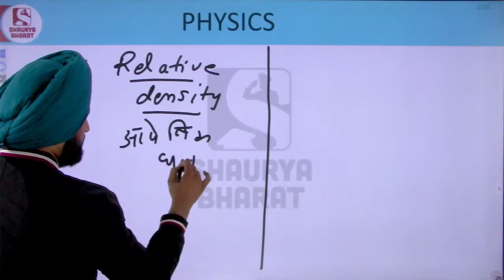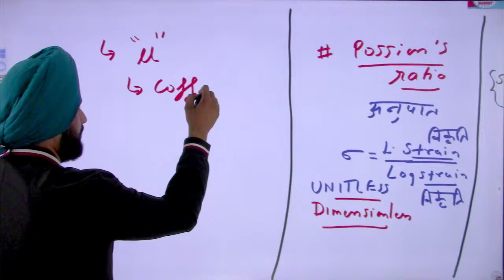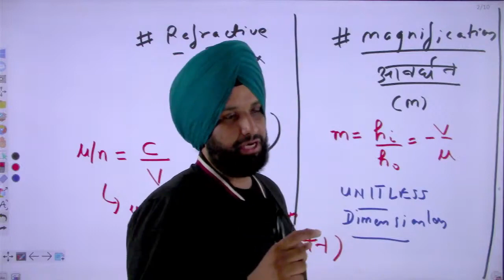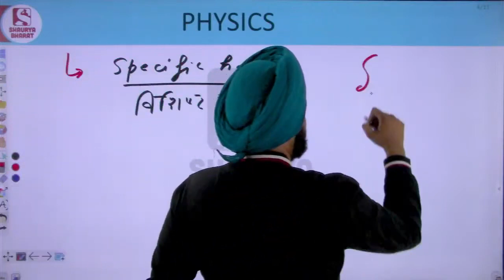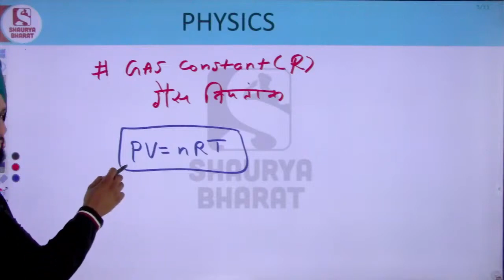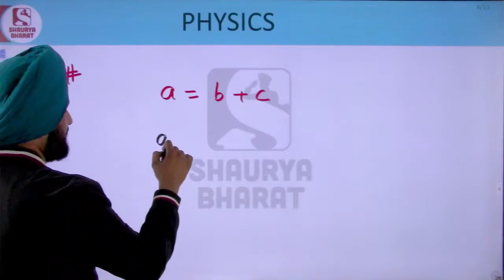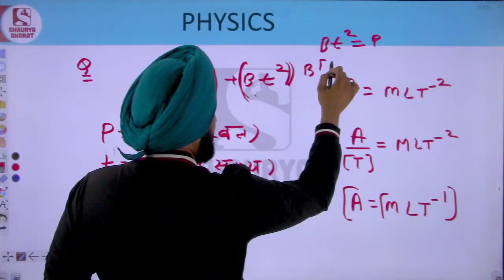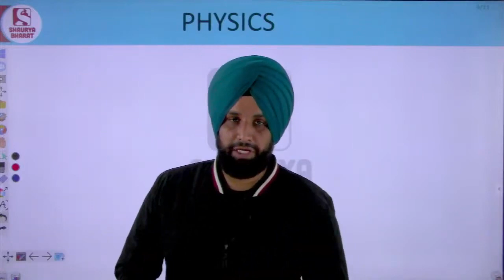#98 Unit and Dimensions (3) Physics Classes for NDA, Air Force X Group, Navy By Manpreet Sir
Unit and Dimensions (3) Physics Classes for NDA, Air Force X Group, Navy By Manpreet Sir

Complete Class available on App

The various courses offered in the Shaurya Bharat app are:
» SSC (GD)
» Military School
» Jawahar Navodaya Vidyalaya (JNVST 2021)
» RIMC
» Police (All States)
» TA Soldier